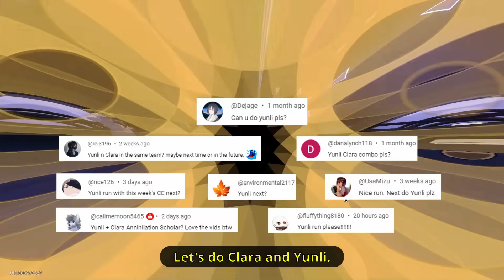Cyclical Protocol 8 Clara and Yunli with Annihilation Scholar Full Run | Divergent Universe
Clara and Yunli clear Protocol 8.

0:00 First Plane
1:50 Workbench
2:24 First Boss (The Ascended)
6:31 Second Plane
9:40 Workbench
11:05 Second Boss (Kafka)
17:57 Third Plane
19:57 Respite Domain
22:22 Final Boss (Argenti)
28:04 Details & Builds